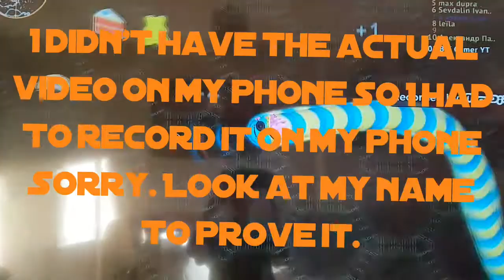Amazing wormate.io 3 million